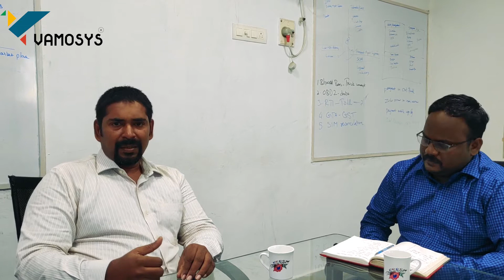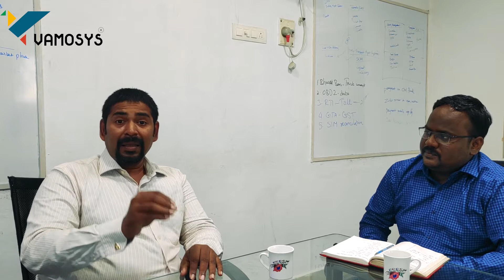Fuel Monitoring Solutions | Reduce Fuel Theft | Save 30% on Fuel Expenses With Vamosys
Fuel monitoring solutions help the logistics industry to reduce fuel theft and monitoring of fuel consumption with advanced fuel sensor technology.

In this video, Mr. Mani Raj, Co-Founder of Vamosys shares his experience and knowledge on Fuel monitoring solutions. He has over 6 years of experience in telematics technology.

He has addressed various problems faced by the logistics sector and shares how fuel solution technology is contributing to address their fuel theft issues.

Topics discussed:

Why fuel monitor solutions needed for the fleet industry?

Technology behind fuel monitoring system

What benefits will fleet managers get?

How is Vamosys solving fuel theft issues?

What is the ROI from fuel monitoring solutions

5 reasons why you should use Vamosys fuel solutions?